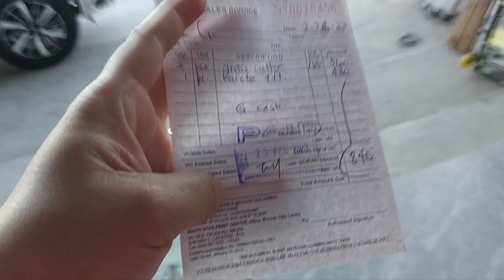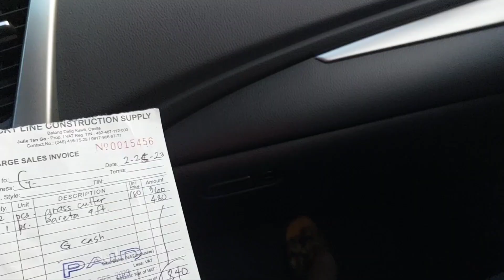Looking for Planting Tools | Plantita 🪴 Plantito 🌳😃